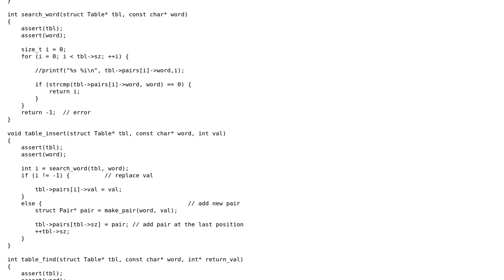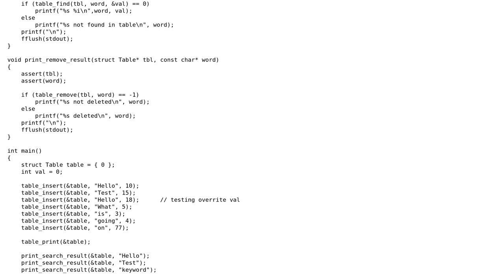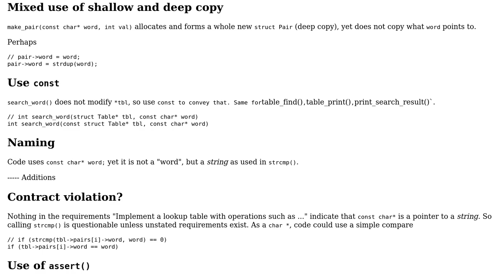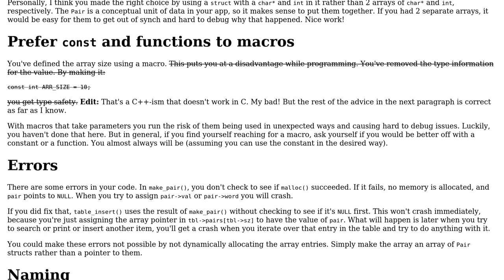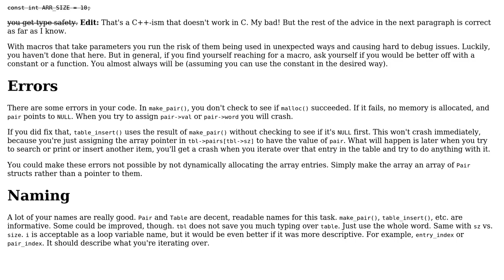Code Review: Lookup table with fixed array (3 Solutions!!)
Code Review: Lookup table with fixed array

With thanks & praise to God, and with thanks to the many people who have made this project possible! | Content (except music & images) licensed under CC BY-SA | Music | Images & others | With thanks to user vnp user user1118321 user Sandro4912 user chux - Reinstate Monica user 200_success and the Stack Exchange Network Trademarks are property of their respective owners. You are responsible for your own actions.